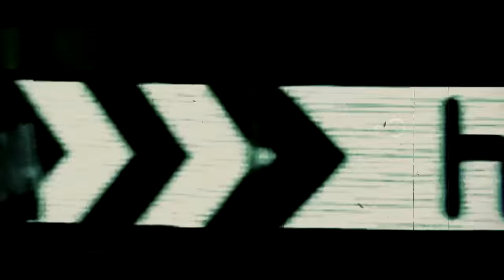Scrapped Edits 2016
some of the edits i started this year but never finished
requested by eric njr11

and sorry for the average quality